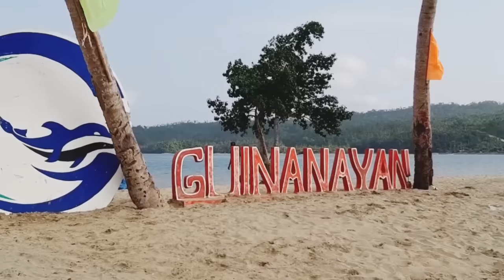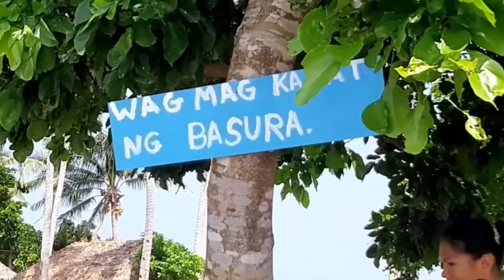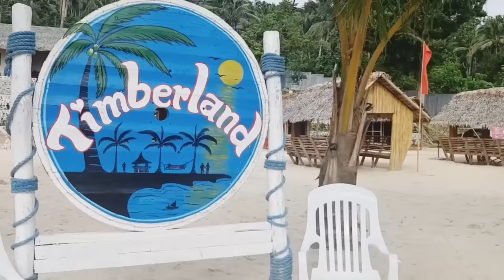Northern Albay (Beaches and Resort) Island Hopping, Bacacay Beaches, Namanday Island